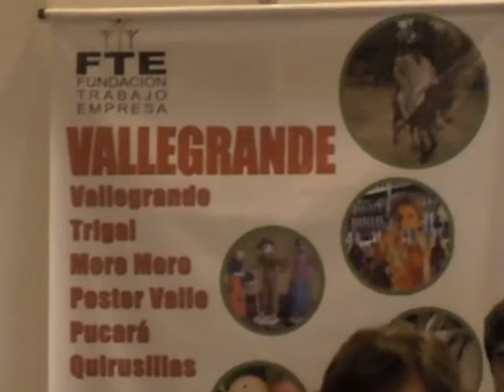Expoferia Laboral 2011 - Discurso de Rosario Rosa Ressini.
La Expoferia Laboral 2011 sorprendió a todos por la gran respuesta obtenida especialmente por parte de la juventud que asistió masivamente desde el primer día a recabar información y registrarse en la base de datos de la bolsa de empleos con la perspectiva de conseguir una fuente laboral o en su defecto, ver como capacitarse mejor para ser más competitivo.
En este video podemos escuchar y ver el discurso de la Sra. Rosario Rosa Ressini que es la Directora Ejecutiva de CIDCRUZ (centro de investigación y documentación Santa Cruz), entidad que forma parte del conjunto de instituciones organizadoras de de este singular primer evento.
Muchas empresas en diferentes rubros estuvieron en la feria para ofrecer oportunidades empleo y capacitación a los que requerían, empresas como la cadena de Súper Mercado Fidalga, Fridosa, MigrationBolivia.com, Entel, El Maná, Fe y alegría,  etc. brindaron la información necesaria a los visitantes y abrieron su base de datos para registrar también a potenciales recursos humanos en los diferentes rubros.
Desde el primer día ha habido charlas diversas en el salón de conferencia del evento habilitado para el efecto.
Puede ver fotos del evento entrando al álbum de nuestra galería en Facebook en el Sgte.
También puede conocer más sobre esta feria en nuestra web en el Sgte.